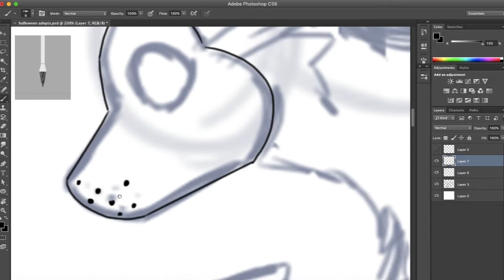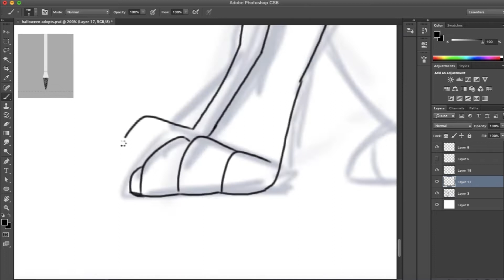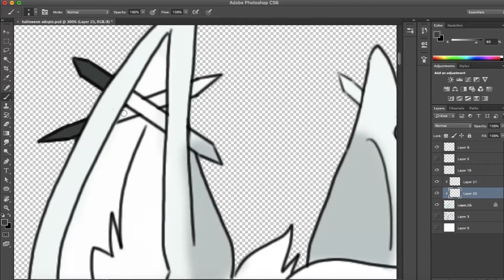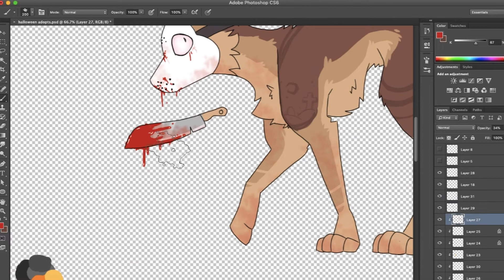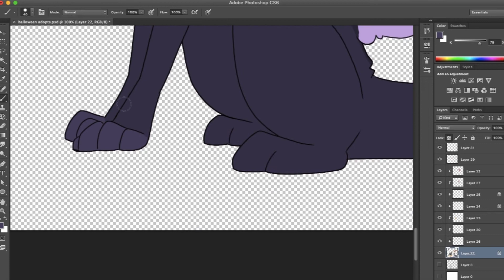Halloween Adoptables [SPEEDPAINT]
I made some halloween adopts!! You can go bid on them here if you're interested

Character credits: Belongs to BoySushi
Wanna know more about my OCs?
Programs: Photoshop - Adobe Illustrator - QuickTime Player - Adobe Premier Pro
Songs:

Find me!!